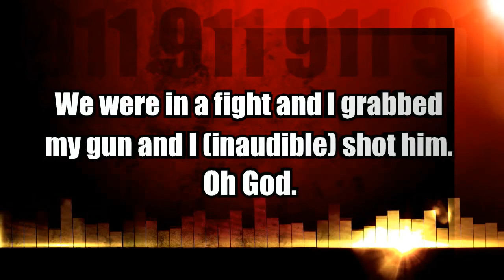25-Year-Old Allegedly Murders His Older Brother Over a Cheeseburger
A mother loses one of her two sons during Mother's day weekend over what allegedly was a dispute over a cheeseburger. 28- year-old Nicholas Middendorf was pronounced dead on scene. Police say Nick was shot by his 25-year-old brother, Benjamin Middendorf, with a gun after getting into an argument. He is charged with homicide and being held on no bond. It's unclear what sparked the fight over the burger, but according to the police report the brothers were arguing over responsibilities.